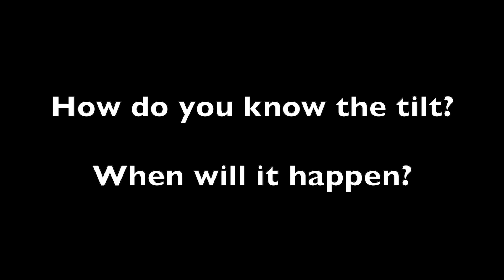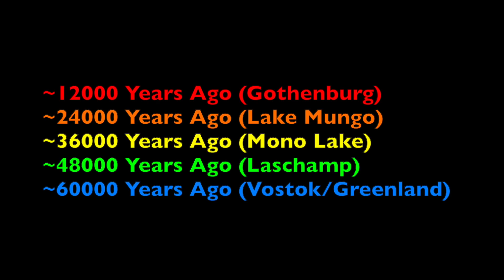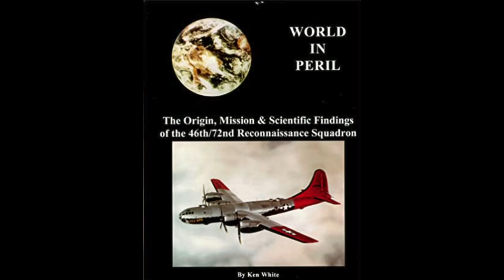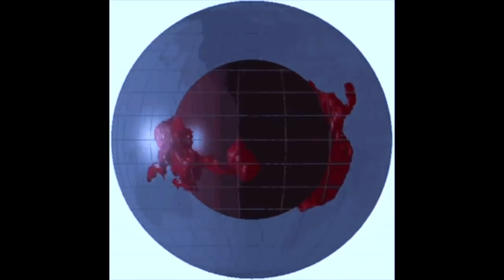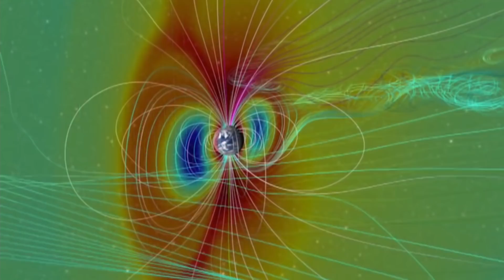Disaster Events | Nuclear, Yellowstone, How/When, Attitude